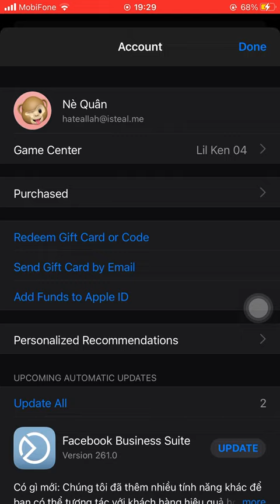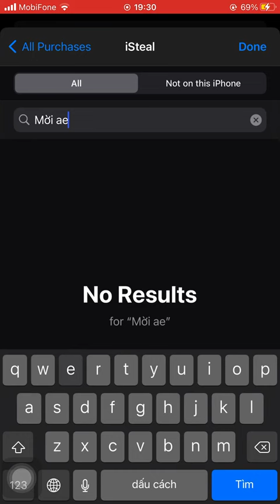Chia Sẽ ID Apple Có Minecraft Và GTA Mới Nhất (phần mô tả)